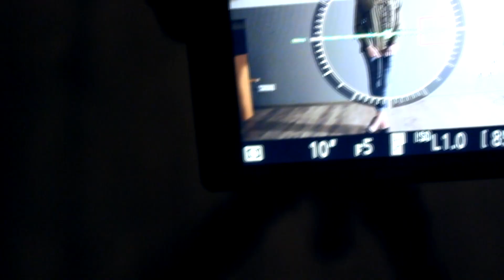full Ugne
Model: Ugnė Ramoškaitė
MUA: KB Make up
Hair style: Rasa Budrikiene
Video & edit: Algimantas Končius
Beauty salon: Grožio salonas "Verena"
Clothes: Drabužinė